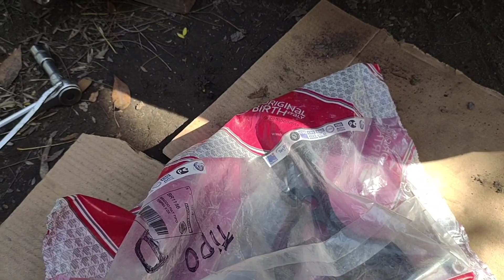CAMBIANDO Parrilla Suspension - FIAT TIPO!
Bueno! En este video les muestro como cambiar la parrilla de suspension, el procedimiento es el mismo para ambos lados.